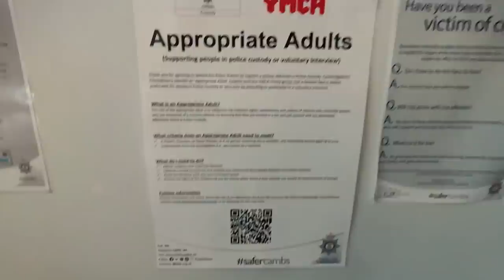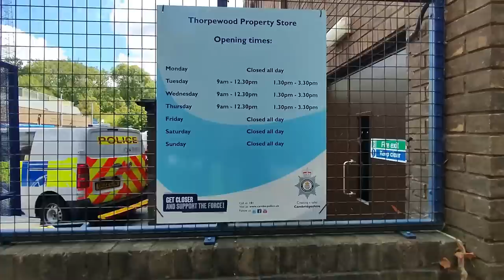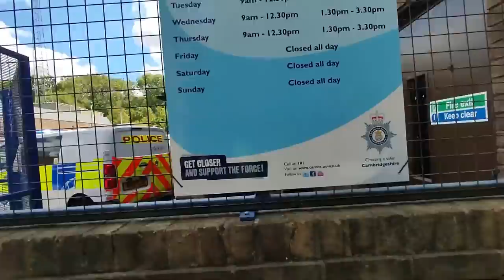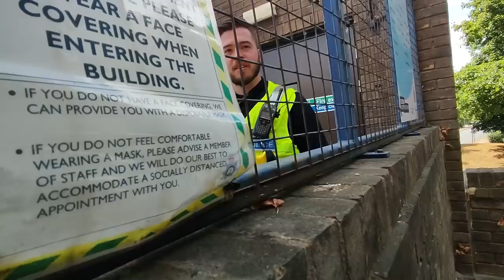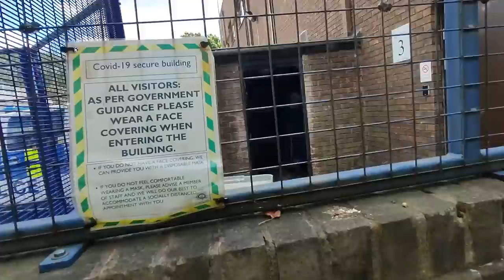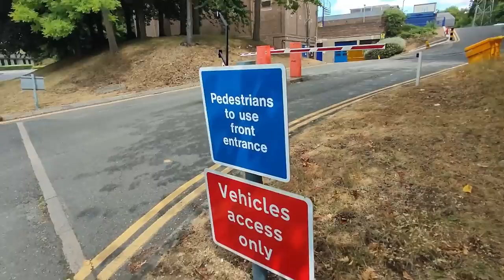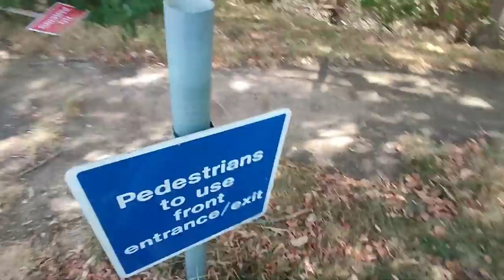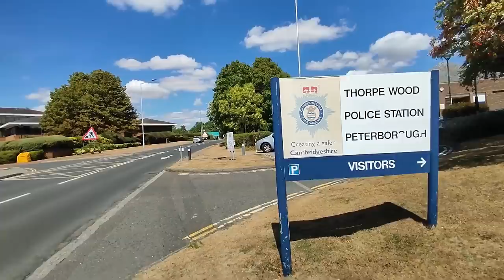ASSAULTED BY 2 SERGEANTS @ PETERBOROUGH POLICE STATION